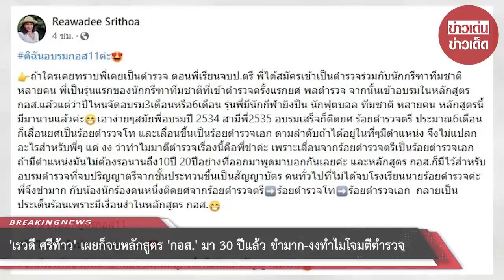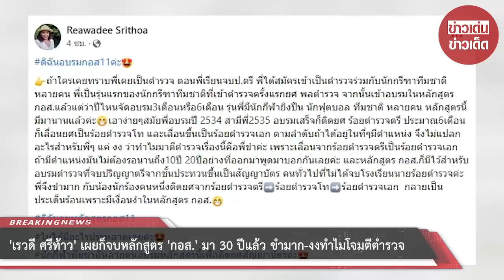‘เรวดี ศรีท้าว’ เผยก็จบหลักสูตร ‘กอส.’ มา 30 ปีแล้ว ขำมาก-งงทำไมโจมตีตำรวจ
วันที่ 9 มิ.ย.66 เรวดี ศรีท้าว อดีตนักวิ่งลมกรดทีมชาติไทย โพสต์ข้อความบนเฟซบุ๊ก ถึงประเด็นการเข้าหลักสูตร กอส. เพื่อเข้ารับราชการตำรวจว่า

“ดิฉันอบรมกอส11ค่ะ ถ้าใครเคยทราบพี่เคยเป็นตำรวจ ตอนพี่เรียนจบป.ตรี พี่สมัครเข้าเป็นตำรวจร่วมกับนักกรีฑาทีมชาติหลายคน พี่เป็นรุ่นแรกของนักกรีฑาทีมชาติที่เข้าตำรวจครั้งแรกยศพลตำรวจ จากนั้นเข้าอบรมในหลักสูตร กอส.แล้วแต่ว่าปีไหนจัดอบรม 3 เดือนหรือ 6 เดือน”

“รุ่นพี่มีนักกีฬายิงปืน นักฟุตบอล ทีมชาติหลายคน หลักสูตรนี้มีมานานแล้ว เอาง่ายๆ สมัยพี่อบรมปี 2534 สามีพี่ 2535 อบรมเสร็จก็ติดยศร้อยตำรวจตรี ประมาณ 6 เดือนก็เลื่อนยศเป็นร้อยตำรวจโท และเลื่อนขึ้นเป็นร้อยตำรวจเอก ตามลำดับ ถ้าได้อยู่ในที่ๆ มีตำแหน่ง จึงไม่แปลกอะไรสำหรับพี่ๆ แค่งงว่าทำไมมาตีตำรวจเรื่องนี้คือพี่ขำค่ะ เพราะเลื่อนจากร้อยตำรวจตรีเป็นร้อยตำรวจเอก ถ้ามีตำแหน่งไม่ต้องรอนานถึง 10 ปี 20 ปีอย่างที่ออกมาพูดมาบอกกันเลยค่ะ

“หลักสูตร กอส.มีไว้สำหรับอบรมตำรวจที่จบปริญญาตรี จากชั้นประทวนขึ้นเป็นสัญญาบัตร คนทั่วไปที่ไม่ได้จบโรงเรียนนายร้อยตำรวจ พี่จึงขำมาก กับน้องนักร้องคนหนึ่งติดยศจากร้อยตำรวจตรี ร้อยตำรวจโท ร้อยตำรวจเอก กลายเป็นประเด็นร้อน เพราะมีเงื่อนงำในหลักสูตร กอส. ดิฉันจบหลักสูตรกอส11 ไม่ได้มีอะไรประหลาดเลยค่ะ นักกีฬาทีมชาติหลายคนอบรมหลักสูตรนี้ เพื่อติดยศสัญญาบัตรค่ะ”

00:00 - Intro
00:10 - News
01:00 - Minute